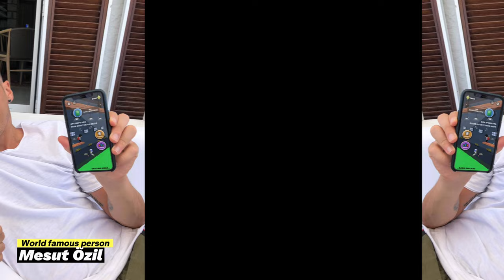The truth about Mesut Özil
Mesut Özil (born 15 October 1988) is a German former professional footballer who played as an attacking midfielder. Known for his technical skills, creativity, passing skills, and vision, he is widely regarded as one of the greatest midfielders and playmakers of his generation. He could also play as a wide midfielder.